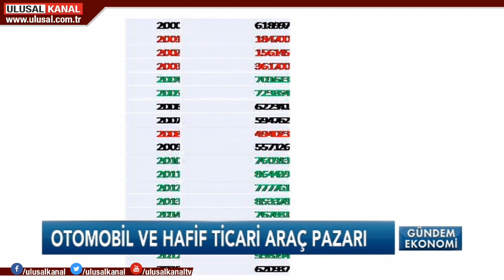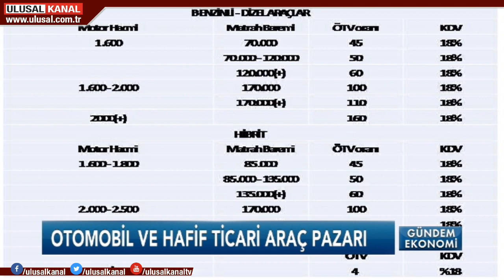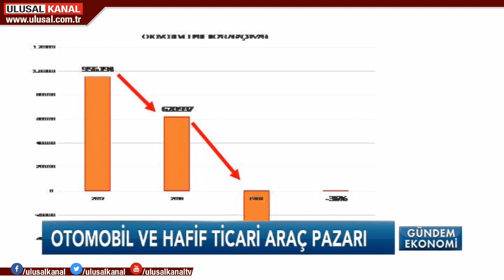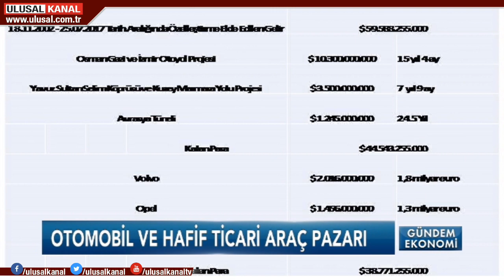Gündem Ekonomi- 28 Temmuz 2019- Aykan Ceylan- Recep Erçin- Devrim Zelyut- Ulusal Kanal